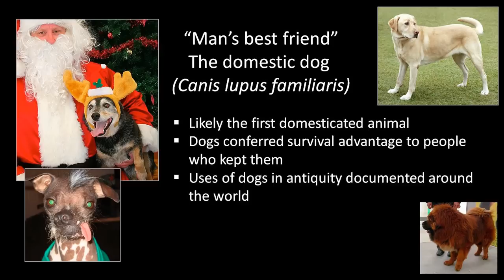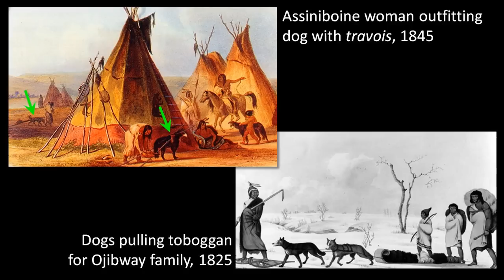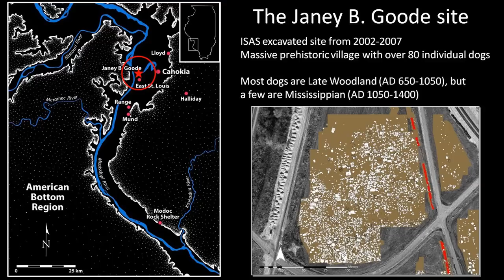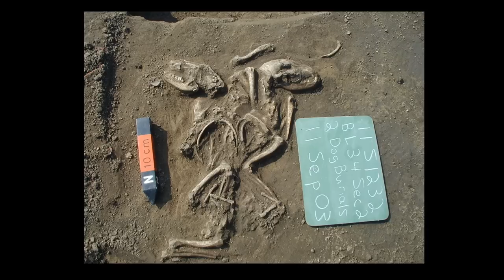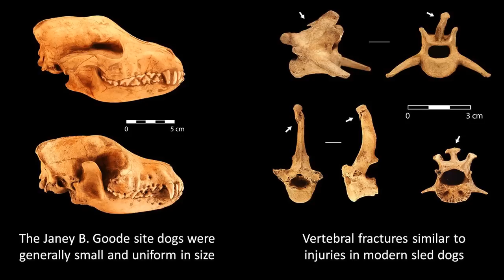Joe Galloy, ISAS. Dogs and their people in ancient Illinois.